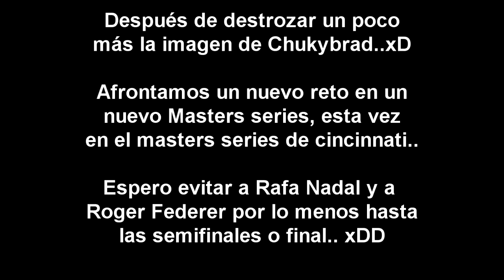Top Spin 4 | Cambio de Look + Comienza el Masters de Cincinnati !!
Buenas a todos amigos, bueno Chukybrad necesitaba un cambio de look urgente... pero creo que lo he puesto más feo de lo que es.. xDDD y también comienza el torneo de masters de cincinnati, a ver si tenemos un poquito de suerte y podemos evitar a Federer o Nadal en las primeras rondas...

LIKE si te gustó el video y agregalo a favoritos si te encanto :) gracias por todo ese apoyo que me dais dia a dia :)